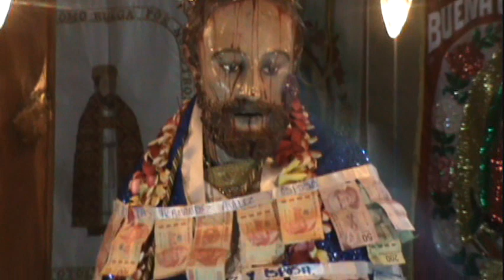feria totoltepec guerrero 2011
este es un video de la feria de totoltepec guerrero 2011, es el santo que se venera en ese poblado, un pueblo del alrededor de teloloapan, espero y les guste saludos... y ya vienen mas... esperenlos...